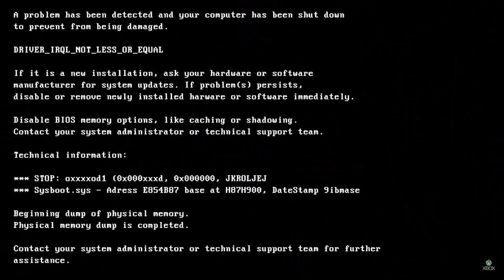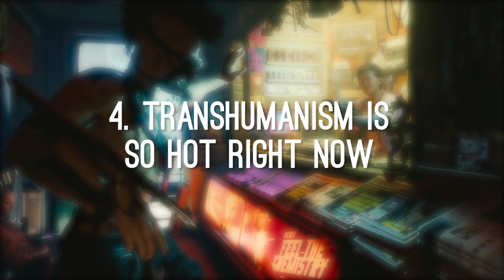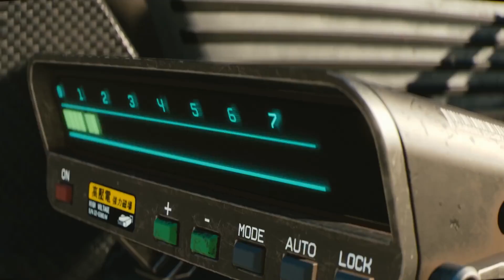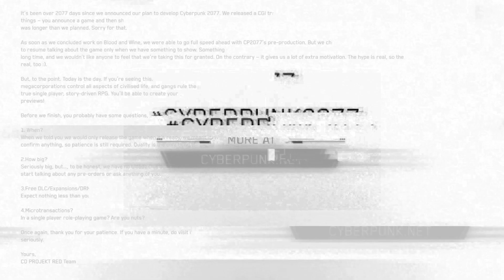Cyberpunk 2077: 7 Ways Cyberpunk 2077 Could Be the New Hotness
Sci-fi role-playing game Cyberpunk 2077 was the showstopper at Xbox's E3 2018 press conference, and in the wake of all that futuristic neon loveliness and cybernetic spectacle, we’re more pumped than an over-inflated air bed for CD Projekt Red’s next game. Here are 7 reasons why.